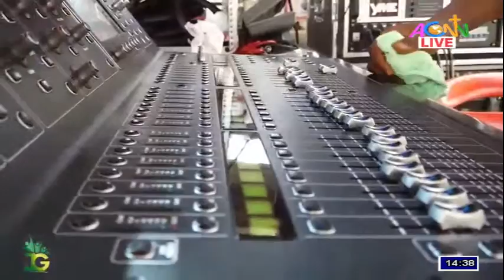JOSHUA GENERATION INTERNATIONAL YOUTH CONFERENCE DAY 4 - AFTERNOON SESSION (SOLOMON LANGE)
JOSHUA GENERATION INTERNATIONAL YOUTH CONFERENCE

THEME: LIVING WITH A PURPOSE
BIBLE TEXT: ROMANS 8:28-30

VENUE: UNIVERSITY OF NIGERIA, NSUKKA

Advent Cable Network Nigeria is the Televangelism arm of the Church of Nigeria (Anglican Communion) with a focus to keep the orthodox faith alive through the development of inspiring and life-changing broadcast products. We offer undiluted family and Christian-based programming through various digital platforms which include Satellite (free to air), Internet Protocol TV (IPTV), and Social Media (Facebook, Youtube, Instagram, Twitter) platforms.